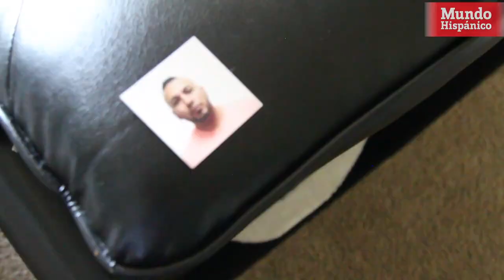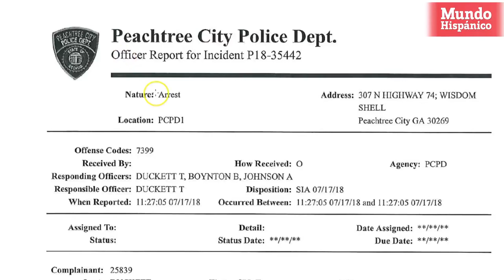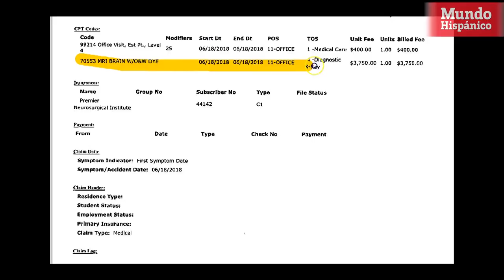ICE libera a inmigrante que pidió ayuda a policía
César Antonio Guzmán Alvarado abraza a su esposa Yazmín Torres y aún no se lo cree. La felicidad en su hogar es palpable y da la sensación de que el gran peso que les oprimía se desvaneció por completo.